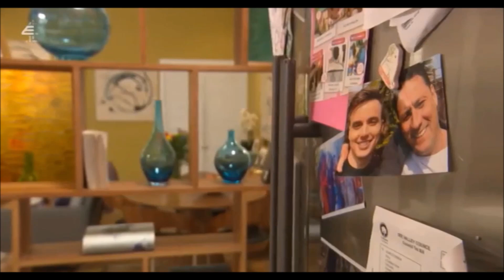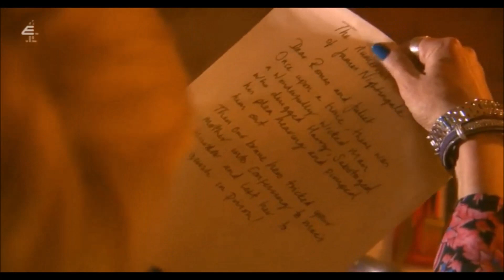James & Tony - 7/24/2019 *First Look*